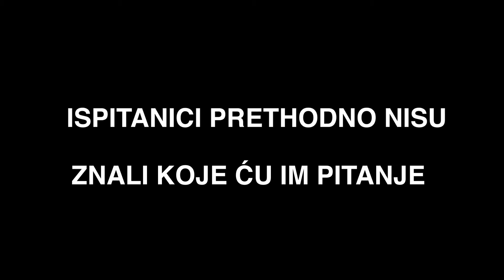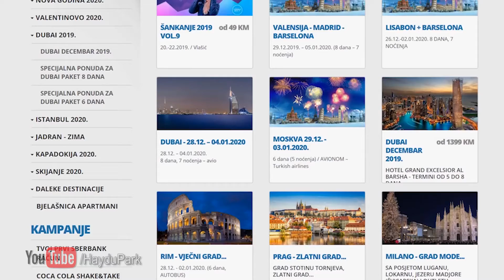Jednominutni filmovi mladih - Mladi i aktivizam - Hayd u Park - 06/397